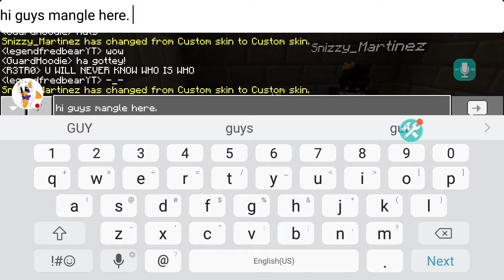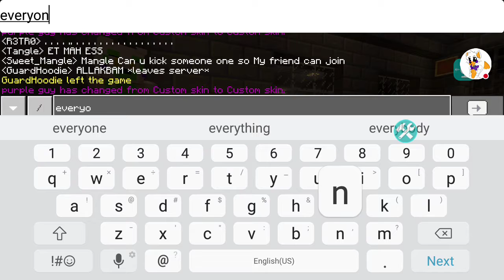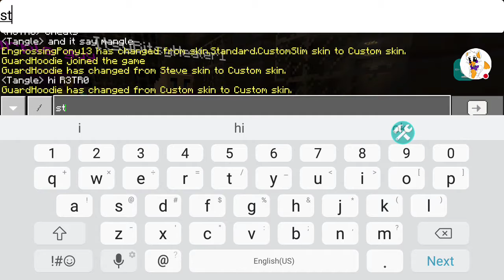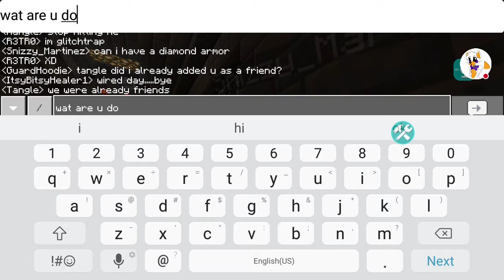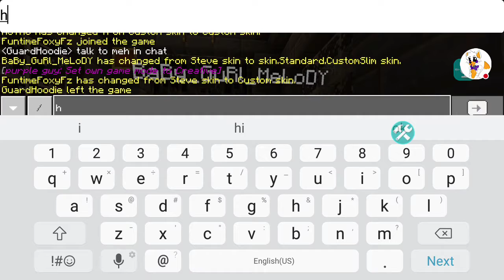Tangle's vulgar mouth